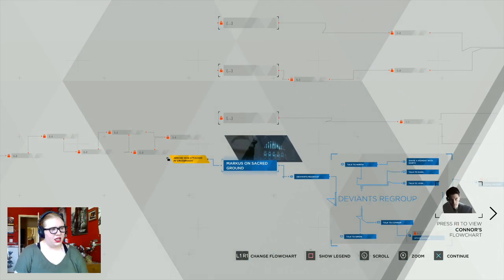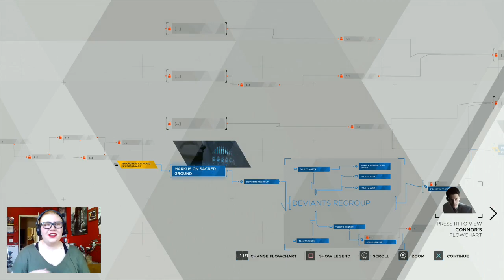CALM BEFORE THE STORM - Detroit: Become Human (Part 27)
One last sigh of relief before our final push for freedom... the Battle for Detroit begins this Saturday. Be ready.
(This footage was recorded exactly one month ago today on July 28th! How perfect is that?)